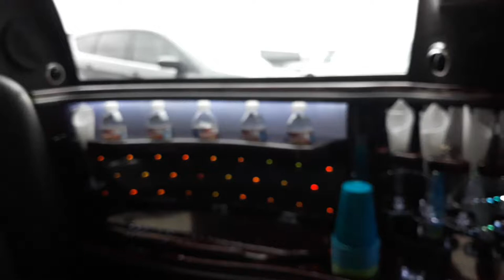Coronavirus cleaning limo work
Transportation  cleaning